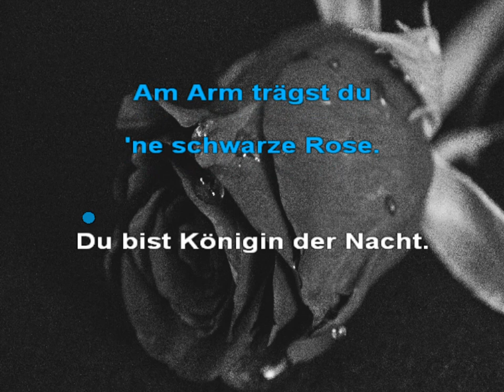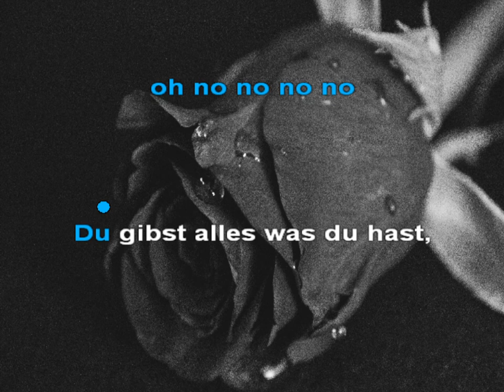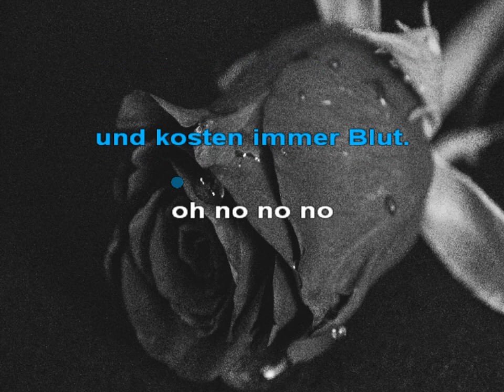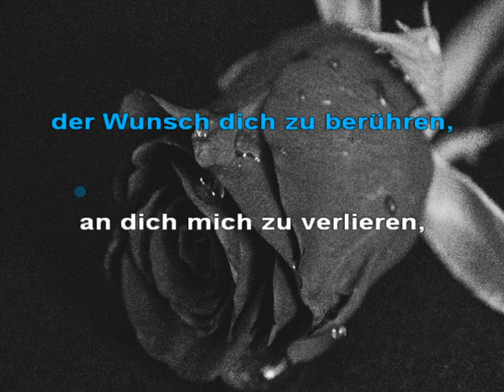Schwarze Rose - IBO - Karaoke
Karaoke
by Christian Drieschner
für Ute aus Radebeul !!!